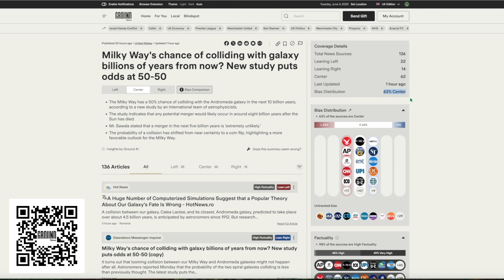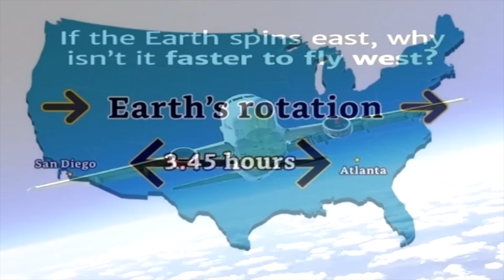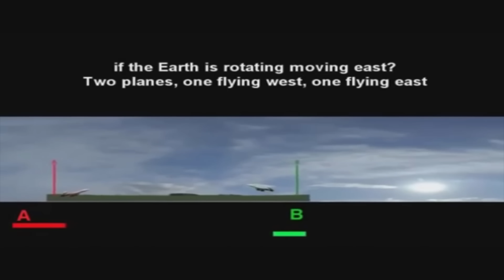Flat Earther Exposes His Lack of Physics Knowledge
Eric Dubay thinks he has debunked the globe because of planes, and how they fly. Unfortunately he gets the physics all wrong.